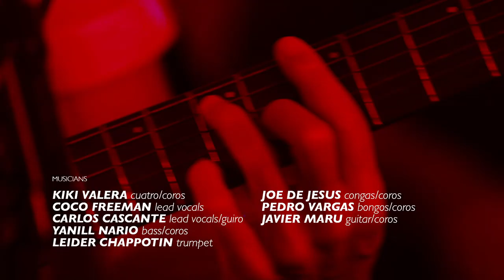Kiki Valera y su Son Cubano | KNKX Studio Session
Cuban cuatro master Kiki Valera brought his band back to KNKX for a warm-up performance ahead of their Earshot Jazz Festival concert at Town Hall.

Celebrating their new CD "Vivencias En Clave Cubana," Kiki and crew treated us to new music and some stories about growing up in Cuba, including the tale of his drunken uncle's horse, and a song commemorating the day the family ranch caught fire.

After all, Son is Cuba's storytelling music.

Musicians:
Kiki Valera-cuatro, Coco Freeman-lead vocals
Carlos Cascante-lead vocals and percussion
Yanill Nario-bass
Leider Chappotin-trumpet
Javier Maru-guitar
Jose de Jesus-congas
Pedro Vargas-bongos

Songs:
1.  Vivencias
2.  El Caballo de Curingo
3.  Mi Son
4.  Se Quema La Chumbambá

Audio:
John Kessler

24/7 JAZZ RADIO!

KNKX Public Radio broadcasts from Seattle & Tacoma, Washington.